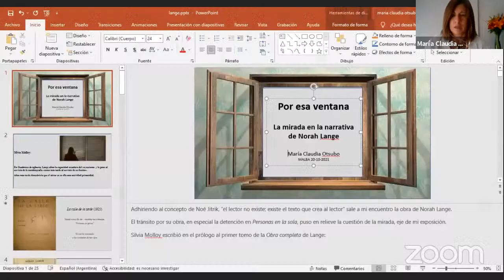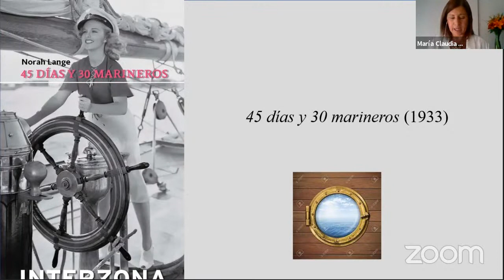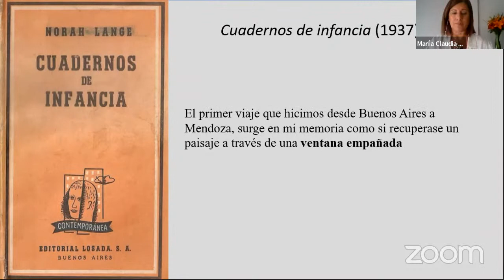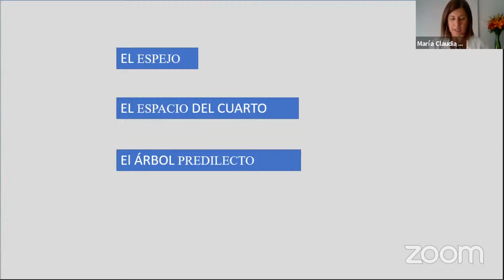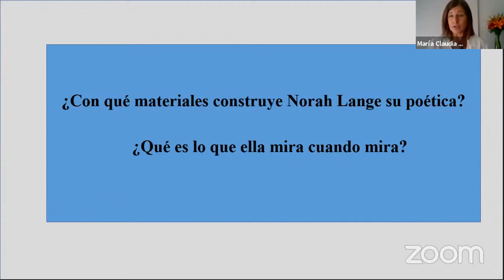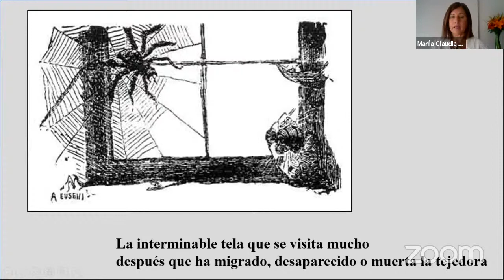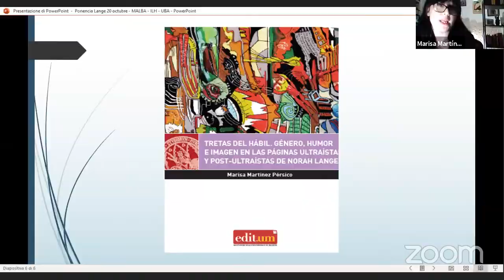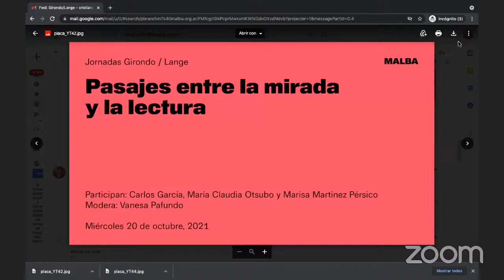Jornadas Girondo / Lange. Apertura de las Jornadas y Pasajes entre la mirada y la lectura.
14:00
Apertura de las Jornadas
Por Silvana López y Roberto Ferro.

14:15
Pasajes entre la mirada y la lectura
Modera: Vanesa Pafundo

– Carlos García: "Norah Lange y Evar Méndez, correspondencia y amistad (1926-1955)".
– María Claudia Otsubo: "Por esa ventana. Personas en la sala- La mirada en la narrativa de Norah Lange".
– Marisa Martínez Pérsico: "De los oasis a los océanos. La potencia transformadora y transgresora del agua en la obra de Norah Lange".